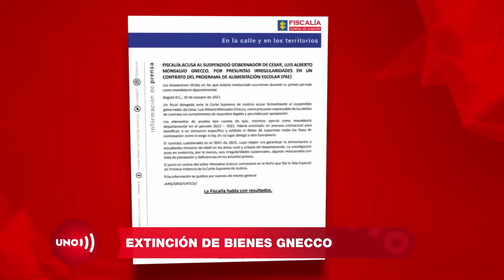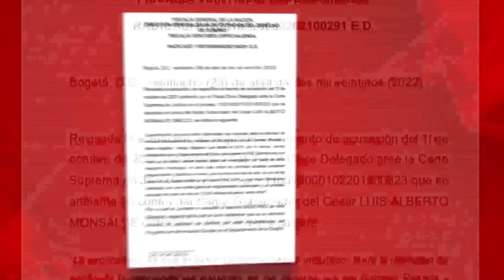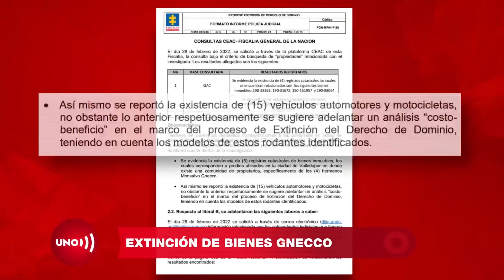Investigación por pérdida de dineros del PAE, hay orden de inspeccionar bienes Gnecco para extinción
Nuestras redes:
Página web: Noticiasuno.com
Kwai: noticiasunocolombia
YoSoyLaRedIndependiente en redes